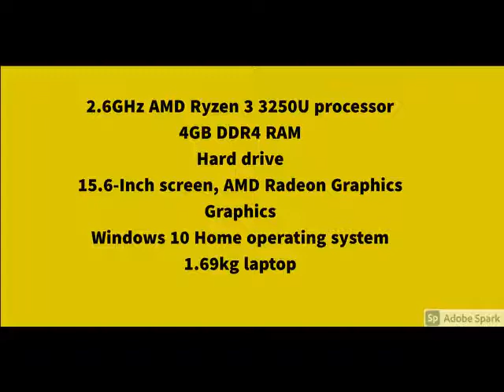HP 15s eq1042au 15.6-inch Laptop (Ryzen 3 3250U/4GB/512GB SSD/Windows 10 Home/AMD Radeon Graphics),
HP 15s eq1042au 15.6-inch Laptop (Ryzen 3 3250U/4GB/512GB SSD/Windows 10 Home/AMD Radeon Graphics), Natural Silver...